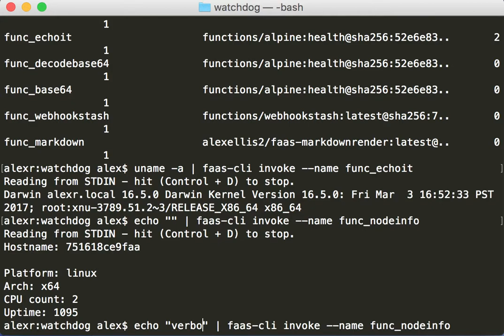OpenFaaS CLI gains list and invoke commands!